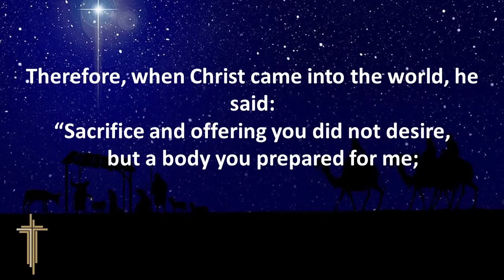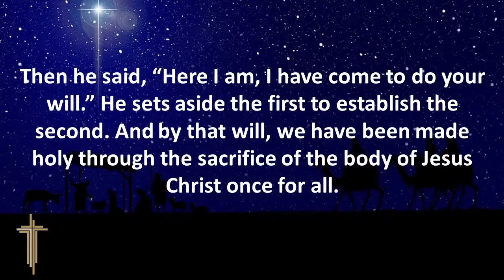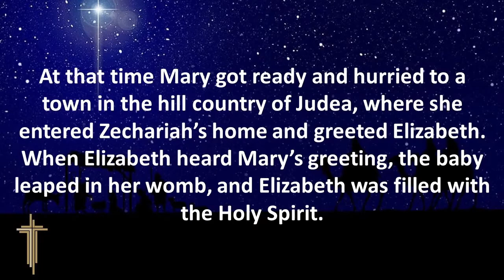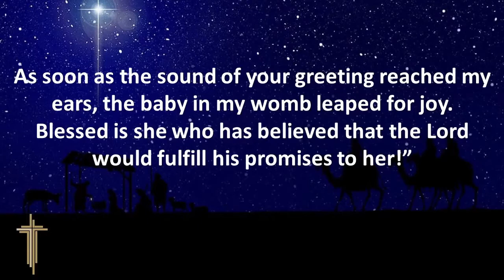Here is Sunday's sermon incase you missed it or would like to watch it again